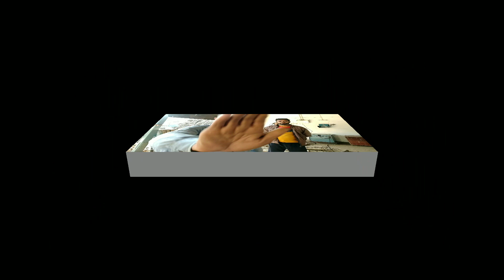portable concrete hand vibrator 40 mm ki finishing & slab casting compaction electric vibrator etc